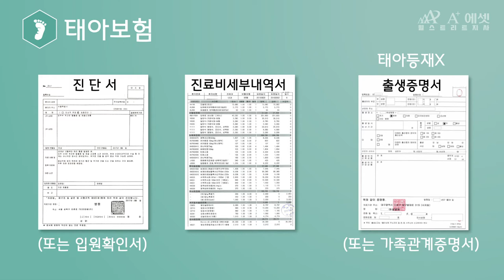[태아보험] 보험금청구 필요서류 안내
태아보험 청구 시 필요한 서류들, 영상으로 안내드립니다.

[태아보험 청구 시 필요 서류]
- 진료비세부내역서
- 진단서 또는 입원확인서
- (태아등재를 하지 않았을 경우) 가족관계증명서 또는 출생증명서
*보험사마다 차이가 있을 수 있습니다

여러분의 편의를 위해 항상 힘쓰겠습니다.
감사합니다.

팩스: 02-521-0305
주소: 서울시 송파구 법원로 90, 파트너스II 707호
카카오톡 플러스친구: 에이플러스 에셋 월스트리트 지사 (검색 ID: wallst1004)